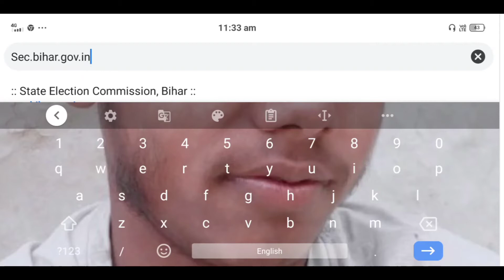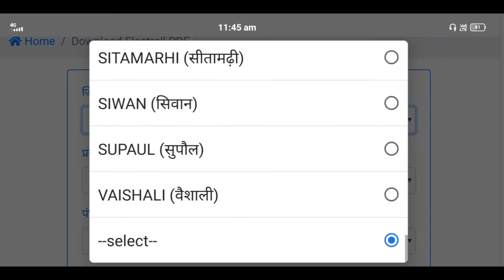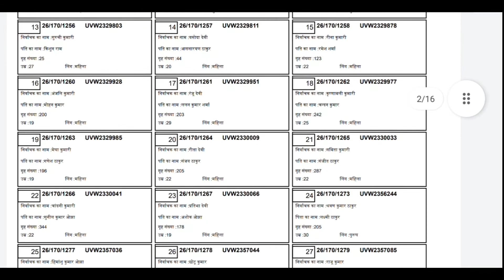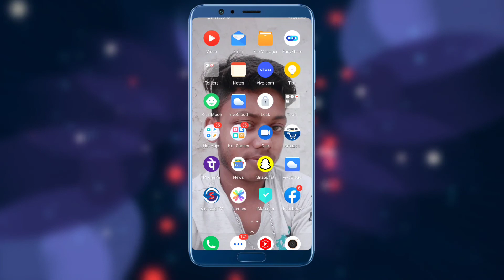How To Download Voter List 2021 Bihar | New Voter List Bihar 2021 PDF Download | Kaise Kare PDF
Dosto Is Video Me Main Aapko Ye Bataya Hai Ki Bihar Panchayat Chunav Ka Voter List 2021 Download Kare PDF File Ma Ummeed Hai Aapko Ye Video Bhuta Pasand Aayegi Thank you so much.